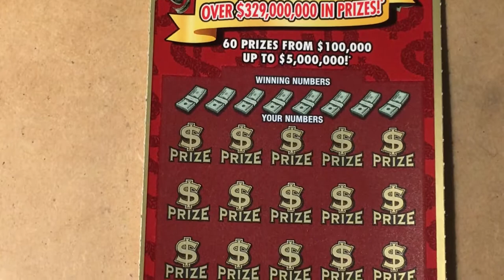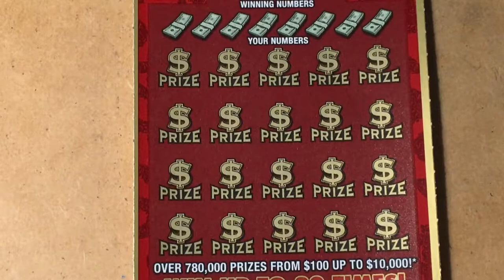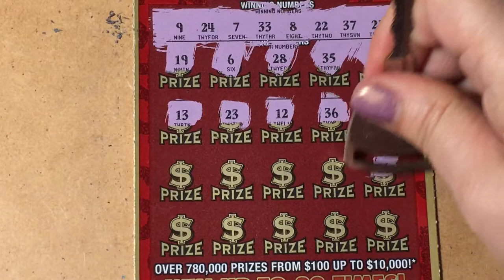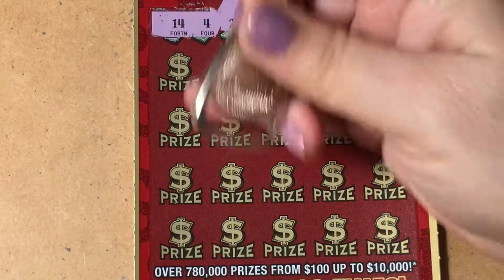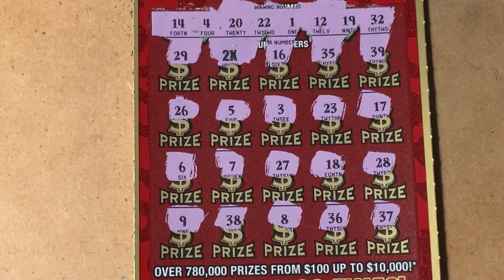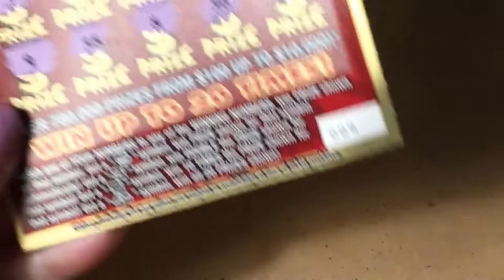Luck Tickets 8 & 9 and 200X screenshot